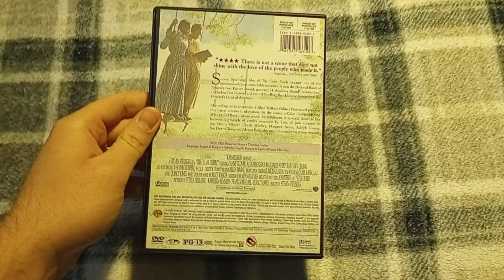The Color Purple (1985): DVD Review